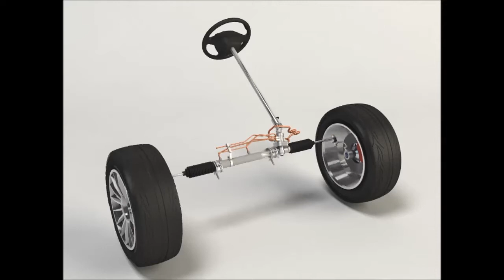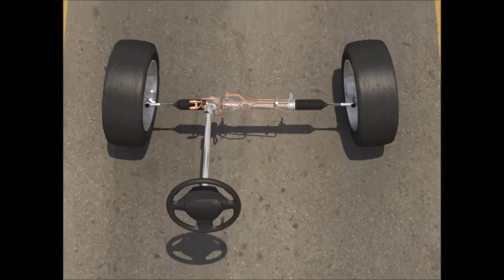Capitolo 25 - Elementi e manutenzione del Veicolo